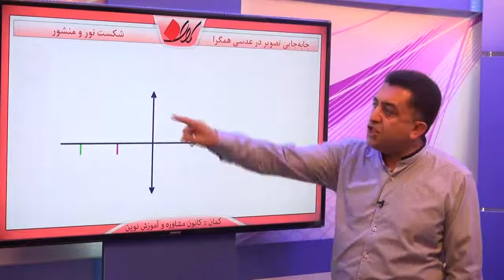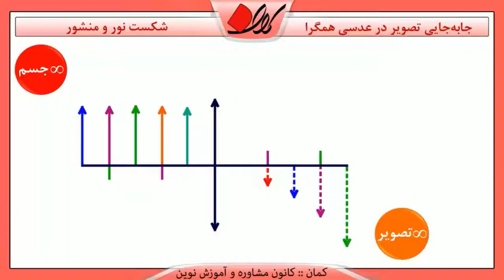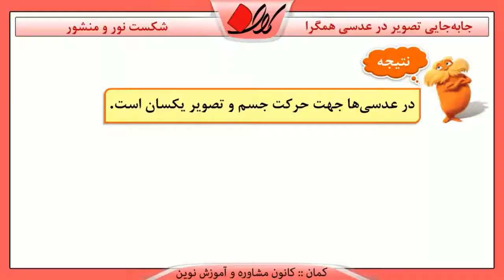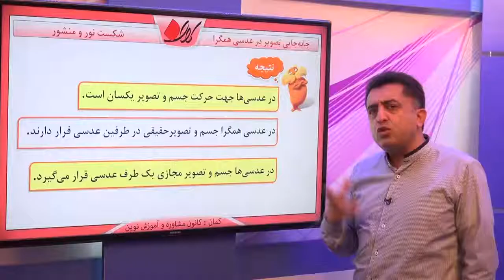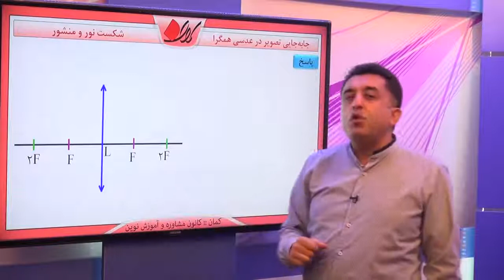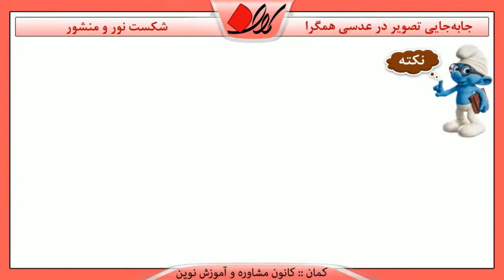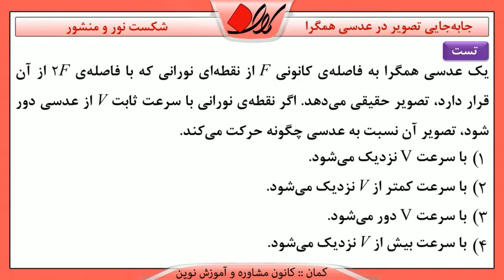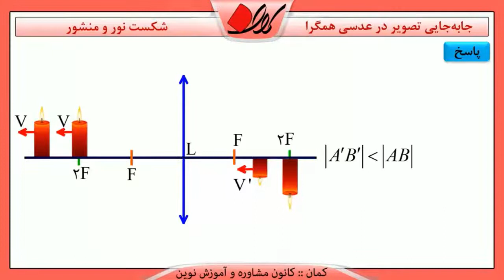فیزیک 1 کنکور شکست نور و عدسی عدسی ها و ویژگی تصویر در آن ها جابه‌جایی تصویر در عدسی همگرا